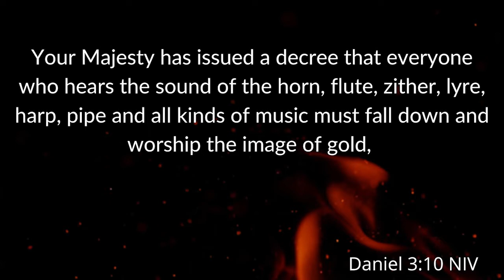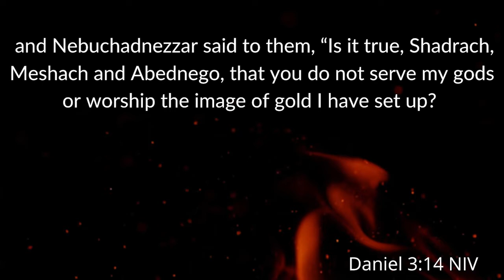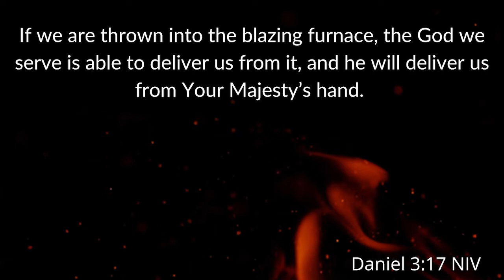When God Shows UP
Listen in and find out what happens when God shows UP in your situation.

Dr. Kimara Weeks, Executive Pastor